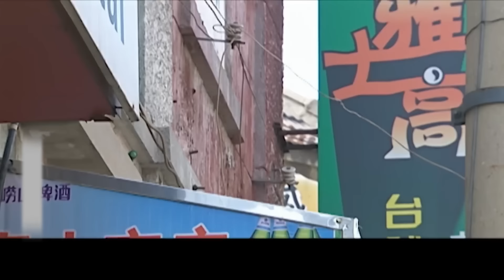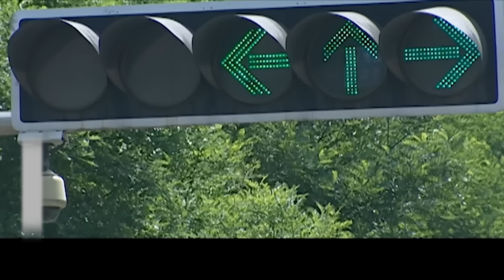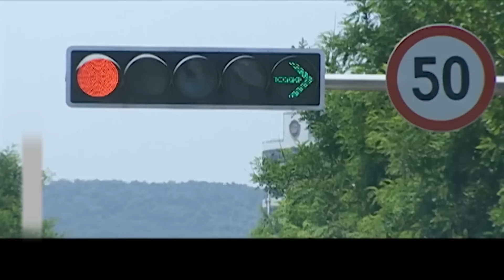好看的刑侦剧【旷野迷案】01 荒无人烟的田野频繁发生恶性案件，“神探”刑警罗晋被托以重任，与警员们卷入纷繁复杂线索中去伪存真，终将犯罪分子绳之以法！（《旷野迷案》罗晋，伍强）